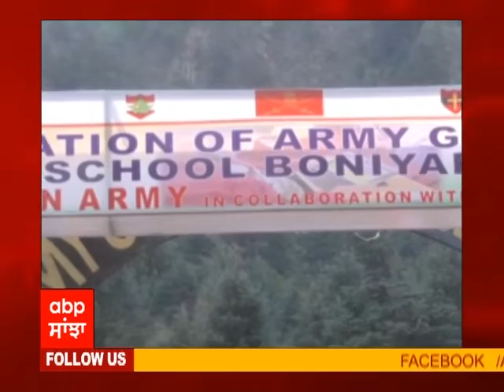Lt Gen DP Pandey inaugurates smart classrooms at Army Goodwill School Boniyar | Abp Sanjha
Boniyar (Jammu and Kashmir): GOC Chinar Corps Lieutenant General DP Pandey on September 27 inaugurated smart classrooms at Army Goodwill School in Baramulla, Jammu and Kashmir. The inaugural ceremony was also graced by VK Singh, Director (Personnel) POWERGRID. With the inception and impact of technology in all spheres of life, the Indian Army has also incorporated innovative changes in the existing learning and teaching techniques in Army Goodwill Schools. In one such endeavor, Indian Army in collaboration with Power Grid Corporation of India Limited (POWERGRID) and iDreams undertook the project of upgradation and digitisation of classrooms in 10 Army Goodwill Schools of Kashmir Division in the districts of Baramulla, Kupwara, Bandipora and Anantnag.  The project included converting 128 classrooms into smart classes and thus revolutionising the teaching process. Out of 28 Army Goodwill Schools, 16 have been upgraded and digitised till date. (AS)